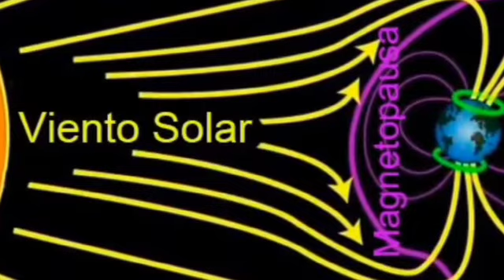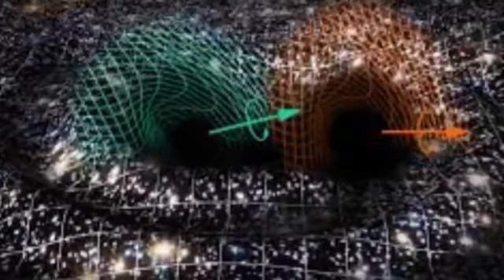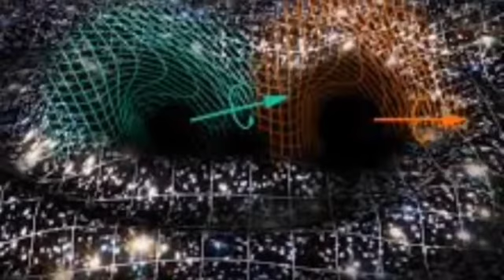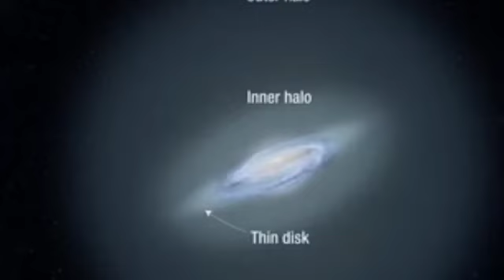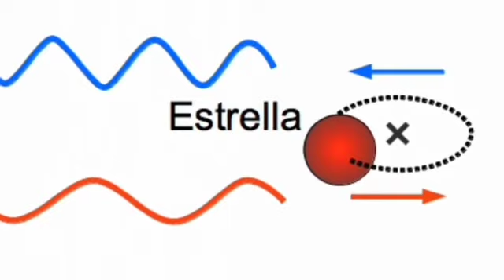🤩DESCUBREN 2 Agujeros Negros SUPERMASIVOS creciendo JUNTOS🤯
La combinación de datos de ALMA con observaciones de longitudes de onda múltiples de otros telescopios poderosos como Chandra, Hubble, el Very Large Telescope de ESO y Keck agregó aún más detalles a la historia. «Cada longitud de onda cuenta una parte diferente de la historia. Mientras que las imágenes ópticas terrestres nos mostraron toda la galaxia en fusión, el Hubble nos mostró las regiones nucleares en alta resolución.

Si compran algun articulo mediante el link que les facilito. Recibiria una pequeña comision. Sin aumento del precio. Ponte en contacto conmigo, podría salirte más barato aún. Cualquier producto que necesiten, diganme.
💖AMAZON MÉXICO💖
➡️Binoculares
➡️Telescopios
➡️Monoculares
➡️Binoculares celestrom
💖AMAZON ESPAÑA💖
➡️Telescopios:
➡️Prismaticos Astronomía:
➡️Libros de astronomia para niños:
➡️Tablets:
➡️Adaptador mobil:
➡️Camaras fotograficas:
➡️Oculares:
➡️Filtros solares: